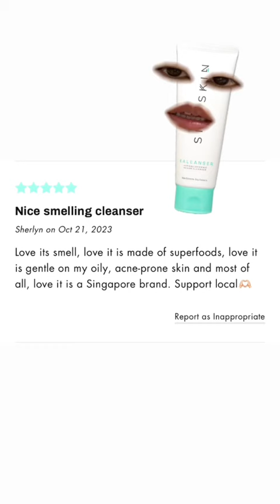This is how our products actually sound like 🤪